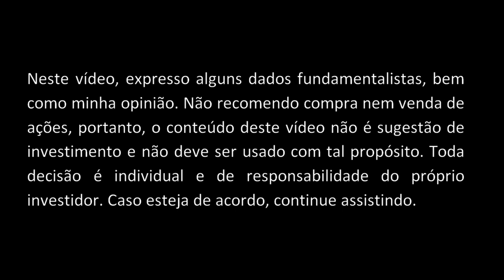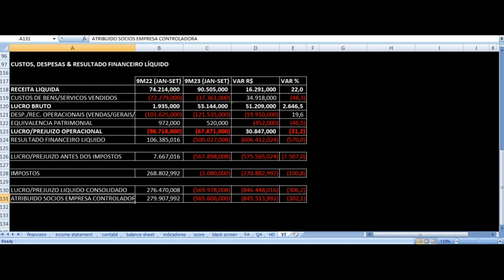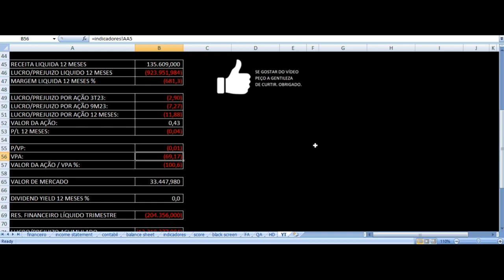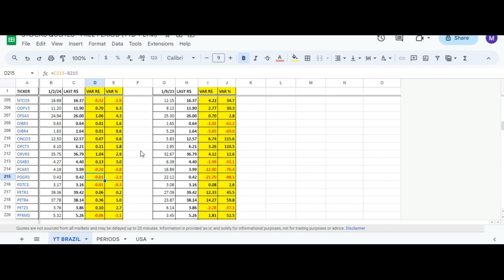PDG Realty - Vale Investir Nas Ações? PDGR3 Resultados 3T23 & 9M23 Análise Fundamentalista